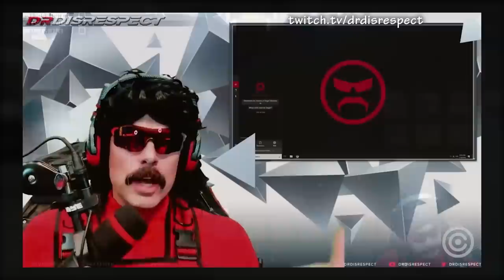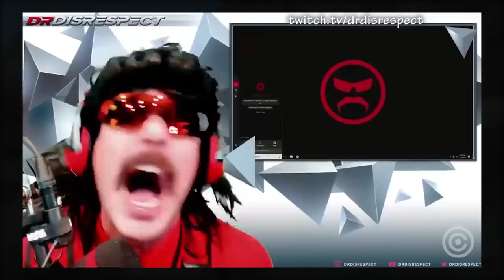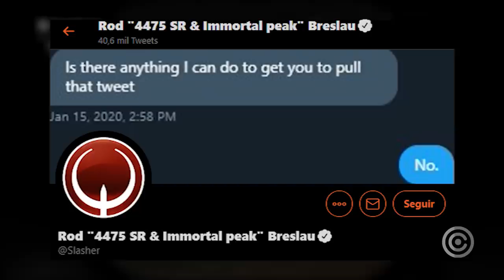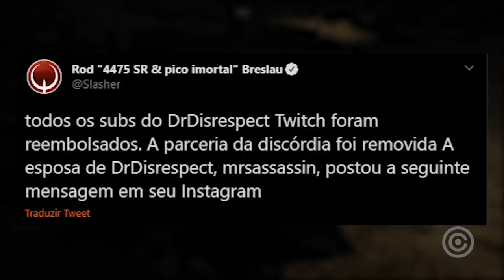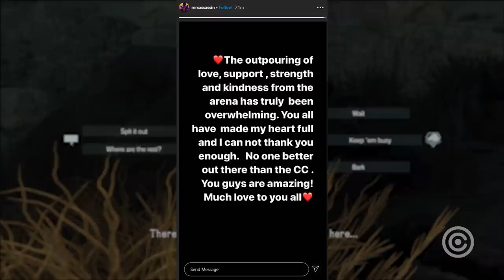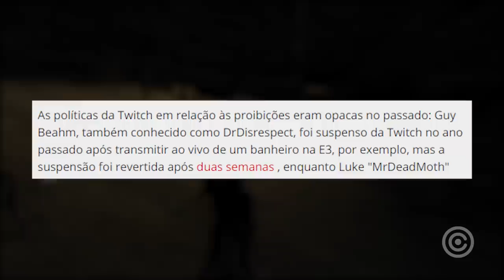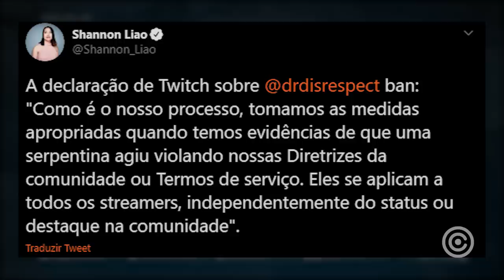Dr Disrespect pode estar BANIDO para SEMPRE da TWITCH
Entenda a notícia bizarra e misteriosa da vez. Em que um dos maiores Streamers do Mundo, Dr Disrespect aparentemente foi BANIDO PERMANENTEMENTE da TWITCH.